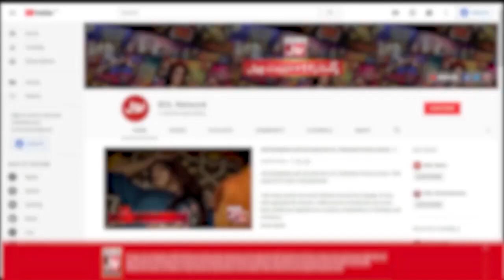Tick Tock Show With Fahim Khan | Complete Show | Jannat Mirza | Amna Nasir | Hira Khan | Fazeela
Tick Tock Show With Fahim Khan | Complete Show | Jannat Mirza | Amna Nasir | Hira Khan | Fazeela Kalyar